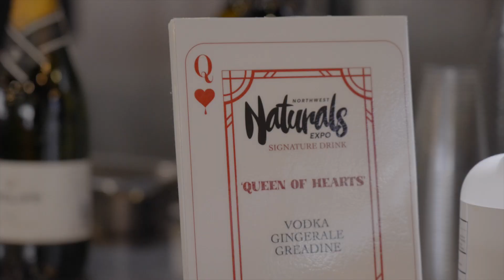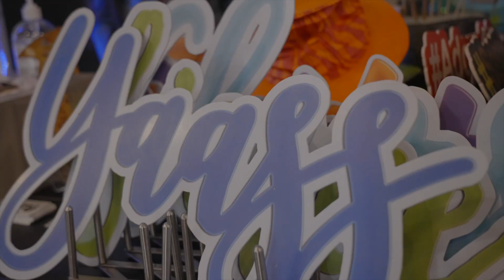Northwest Naturals Expo 2023 - Journey to Wonderland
The Northwest Naturals Expo was a weekend to experience whimsical creativity within the community with old and new friends. A time to 'Journey to Wonderland' to see what magic resides within the forest. This event took place on March 25 - 26, 2023 starting with a kickoff networking tea party and the main event that you see here!